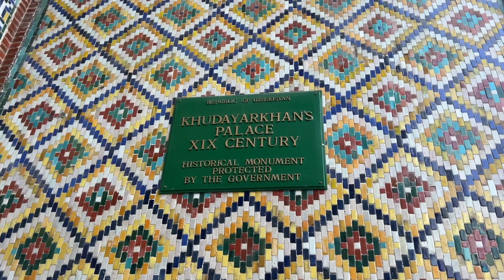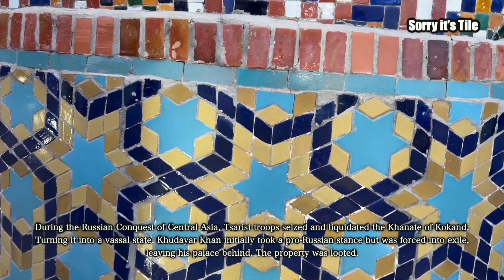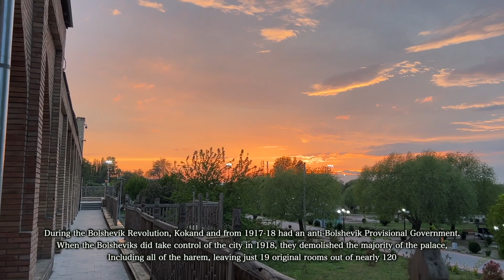Uzbekistan Students Invited us || IELTS Tips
ESL (English as a Second Language)